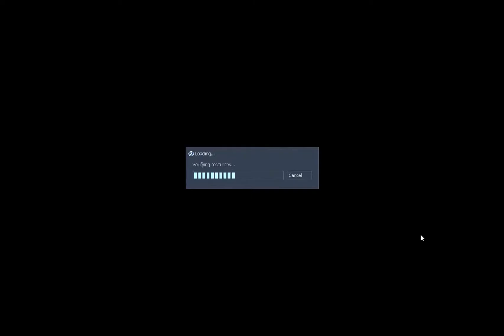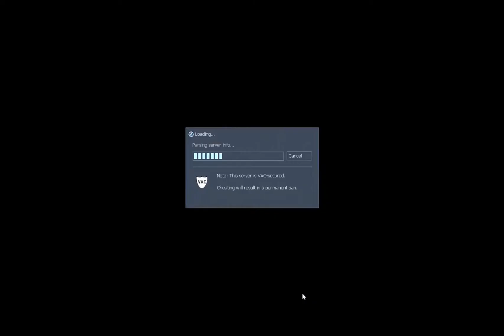Sven Coop They Hunger (Part 1): KEYBOARD ISSUES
Sven Coop They Hunger coop Multiplayer gameplay with commentary from myself, Elliot and Snorth93.
The audio is going be de-synced from my gameplay because I stupidly didnt record my mic audio only the gameplay so Ive borrowed Snorths audio and synced it up best I can!